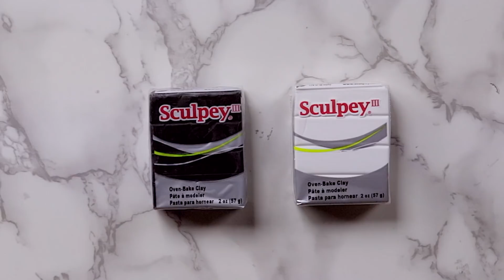DIY Marble Coasters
Here's a fun way to make DIY coaster with a marble twist! Makes a great DIY gift, or a nice home decor for your coffee table. Let us know how your marble coasters turn out, we'd love to see them!

Supplies:
Sculpey clay
Coaster
Rolling Pin

This is Creative Life TV!

We are The Creative Life! We are all things high fashion DIY’s, DIY home decor, and art tutorials. Our mission is to inspire people around the world to cultivate their inner-creativity and embrace the DIY way of life. These DIY fashion hacks are perfect life hacks for any girls and her DIY fashion project.

Share your project pics with us in the comments below!